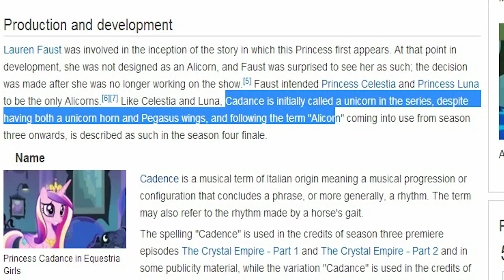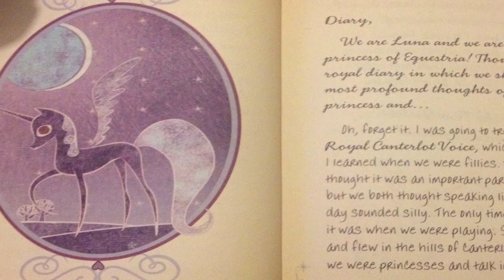Analyzing Is Magic: Cadance Turned Twilight Into An Alicorn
Half of this video is Jesse. I hope your body is ready.

Leave all ya comments below!